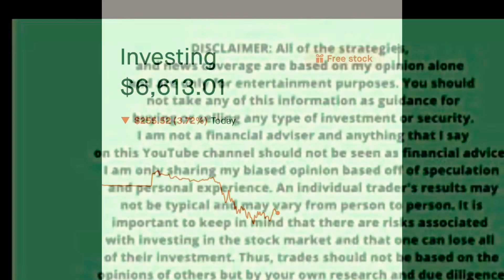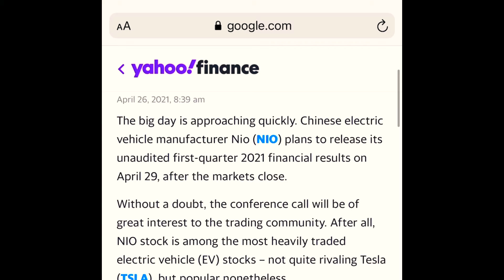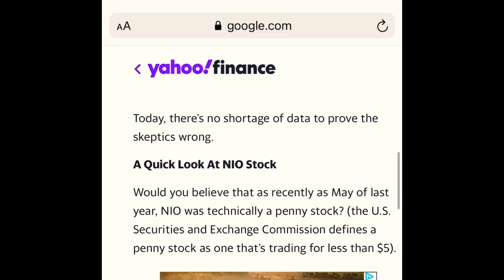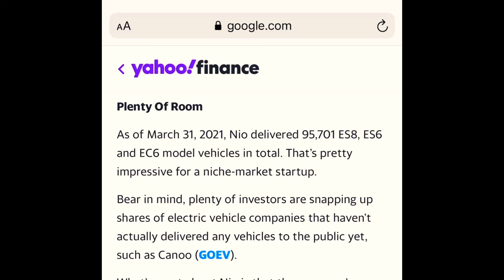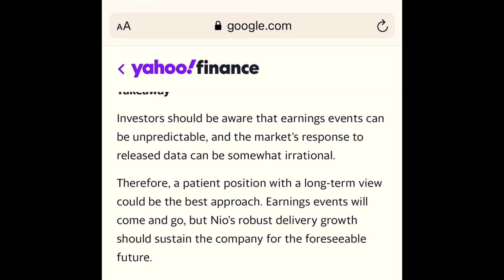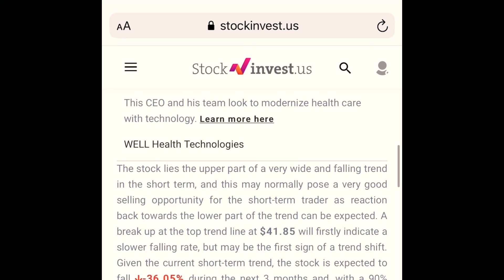THIS STOCK IS ABOUT TO TAKE OFF 🚀 🚀 🚀 🚀 💎 🙌 🔥 🔥 🔥 🔥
BUY THIS STOCK NOW 💎 🙌 🚀 🚀 🚀 🔥 🔥 🔥 🚀 🚀 🚀 🔥 🔥 🔥

Sharing with you my strategy for NIO💰

BUY THE DIP